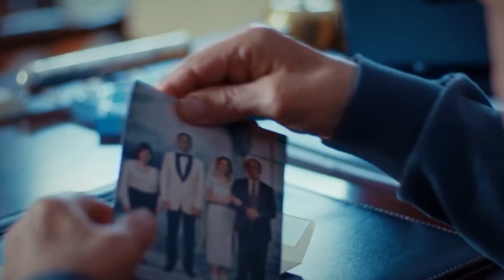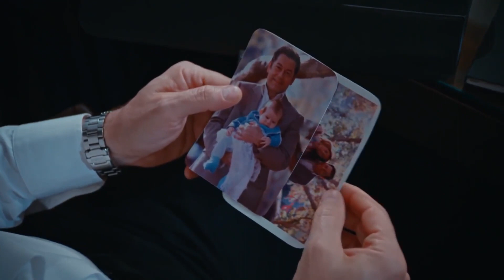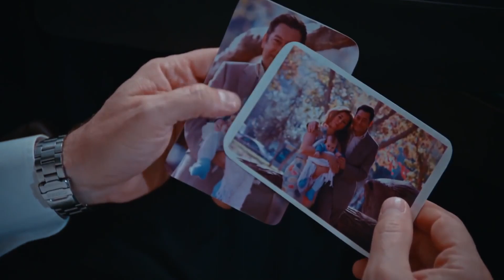No Te Enamores | Capítulo 8 (Doblado en Español)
Los actores:
Kahraman: Özcan Deniz
Elif: Hatice Şendil
Defne: Begüm Kütük Yaşaroğlu
Kerem: Gürbey İleri
Yakup: Hakan Meriçliler
Şükran: Goncagül Sunar
Maksut: Serdar Özer